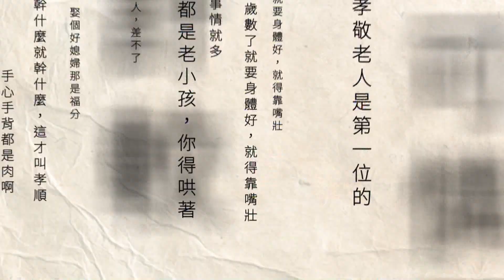郭董宣布搭檔賴佩霞參戰2024！ 大讚副手「天選之人」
無黨籍總統參選人郭台銘今（14）日上午，公布2024總統大選的副手人選！竟是曾出演戲劇《人選之人》的藝人賴佩霞，記者會上郭台銘也大加稱讚，賴佩霞就是他要找的唯一一個天選之人，但外界質疑如果以「郭賴配」搭檔參選，可能也代表在野陣營合作破局？